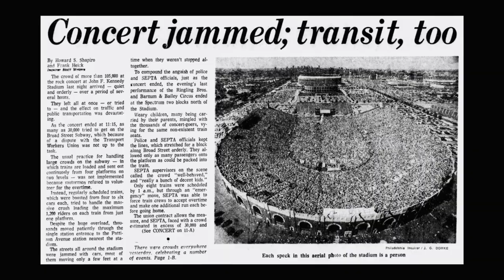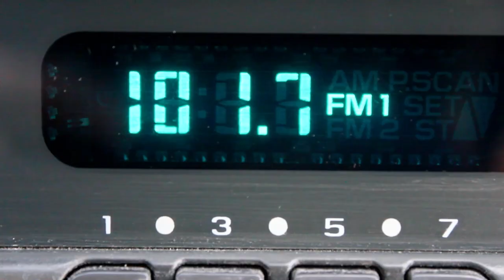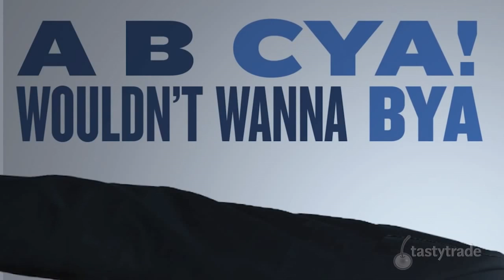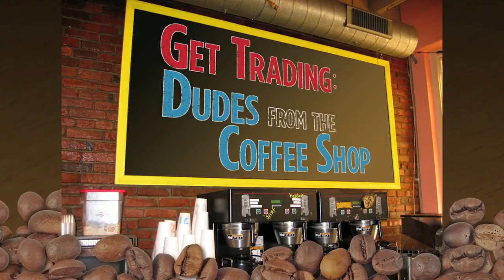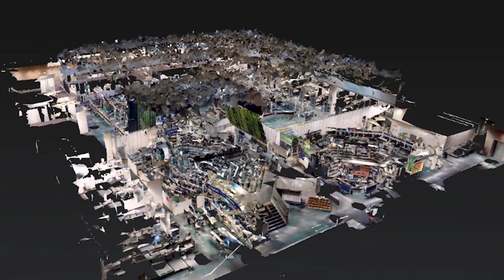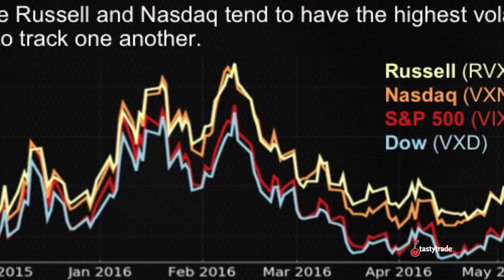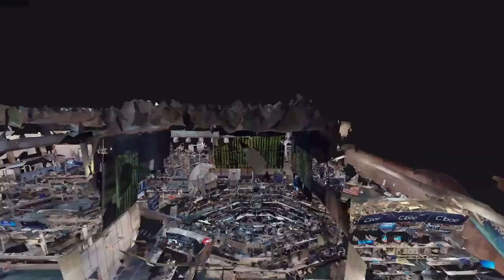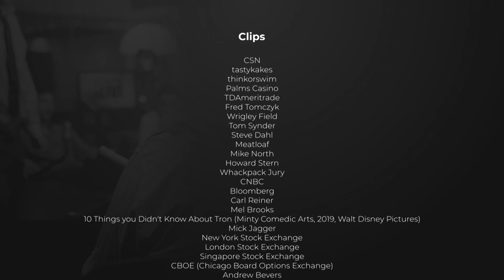tasty: 10 Years and Counting - Director's Cut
tasty: 10 Years and Counting. The making of the pioneering OTT/IPTV financial news network,  tastytrade. From tastykakes to $1B sale to the IG Group... and a groundbreaking look at an AR/VR FINTECH world of trading.  The vision of Tom Sosnoff... made into reality, "Imagine a network built around statistics, math, probabilistic strategies and poor taste….are you nuts? Life is short, take some risk and have some fun!"